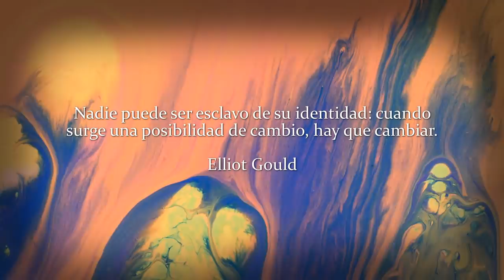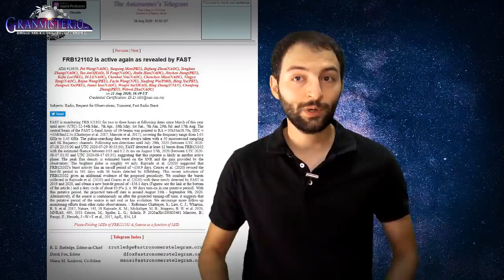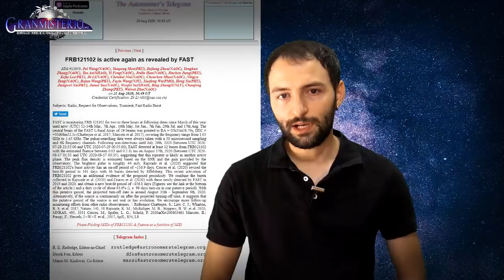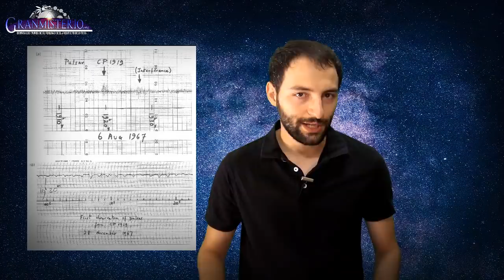ALERTA MUNDIAL misteriosa señal viene del espacio cada 157 días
Parece ser que la señal FRB121102 está revelando realmente un patrón artificial. Durante cuatro años que se observa esta señal espacial ha estado repitiéndose en un patrón que no puede ser natural. Ahora los científicos están alerta porque podríamos estar ante la primera señal de una civilización extraterrestre